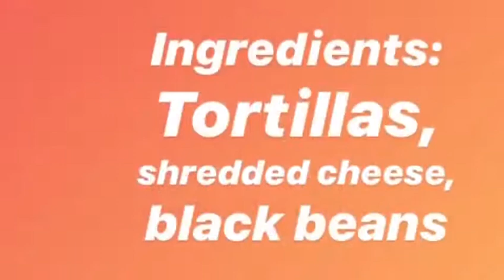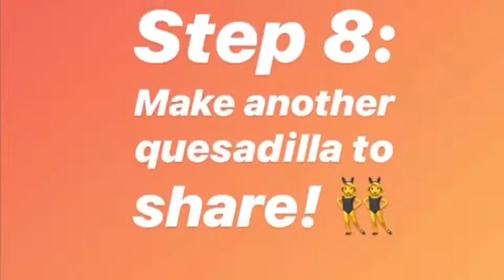Kids Cooking Class Episode 1: Black Bean Quesadillas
The Food Sovereignty Initiative team has really been missing our cooking classes at the Boys & Girls Club of Rosebud and at Sicangu Owayawa Oti (Rosebud Dormitory). So we put together a little cooking video for one of our own favorites - Black Bean Quesadillas! Simple ingredients but crazy delicious, and a good source of protein! Enjoy these plain or with your favorite toppings. Pilamaya!